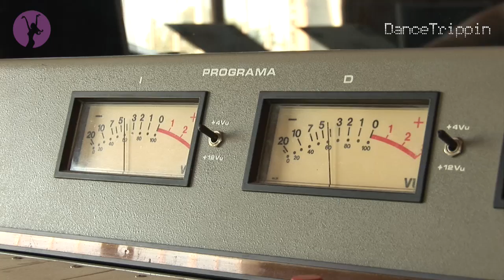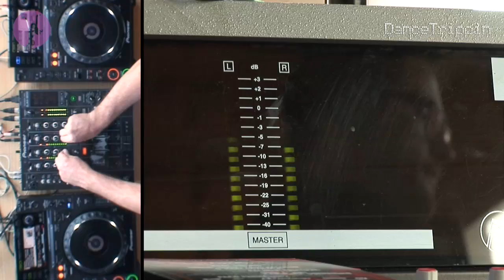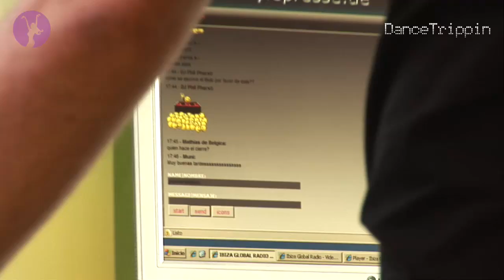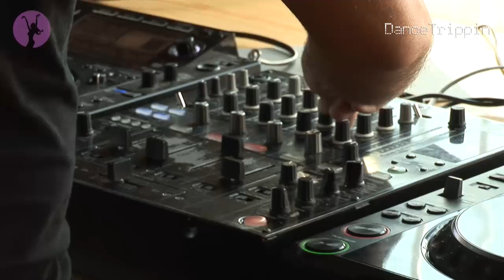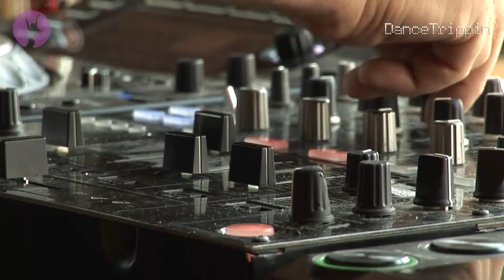Jose Maria Ramon | Ibiza Global Radio Chapter 19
We join the award-winning DJ Jose Maria Ramon for the last part of his mix session of Ibiza's authentic moods & grooves.